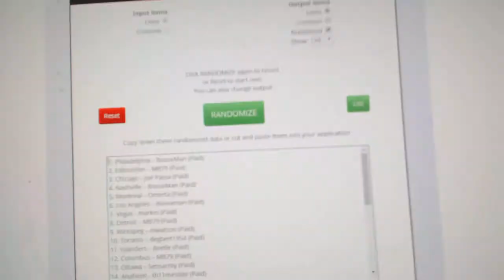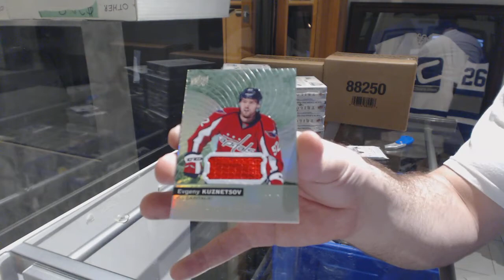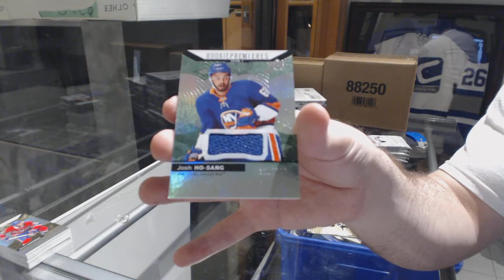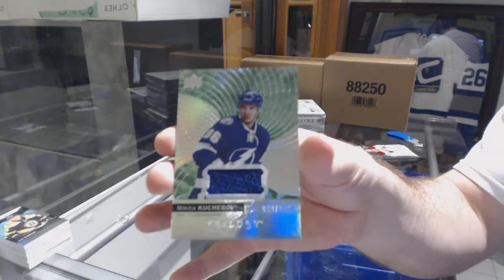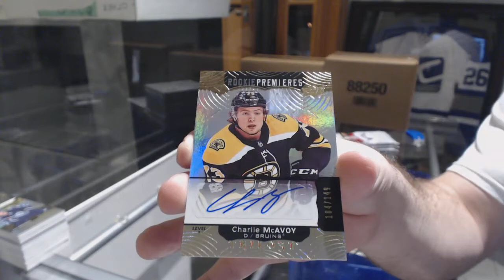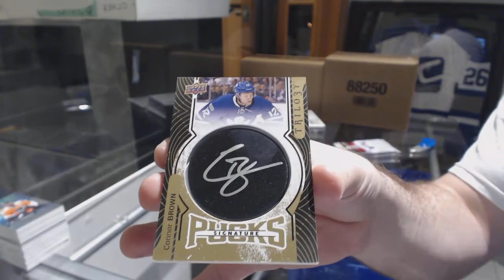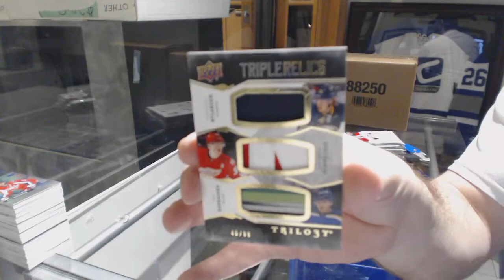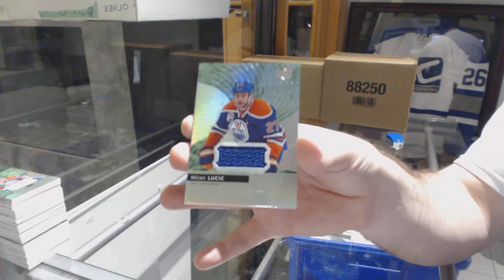17-18 UD Trilogy Hockey 10 Box Case Break & Team Randoms - C&C GB #8399